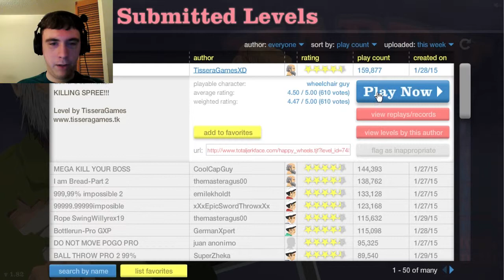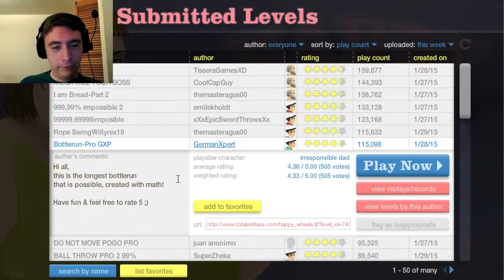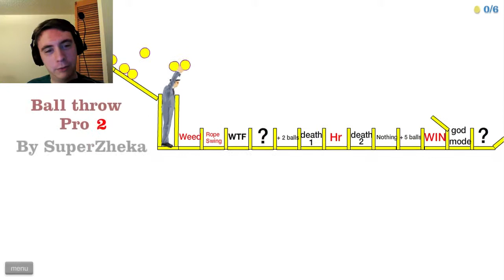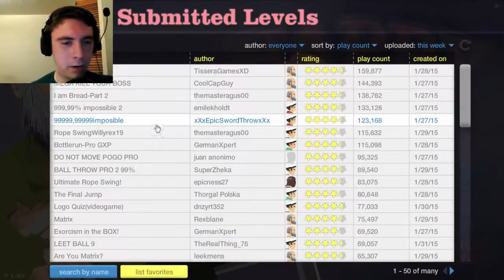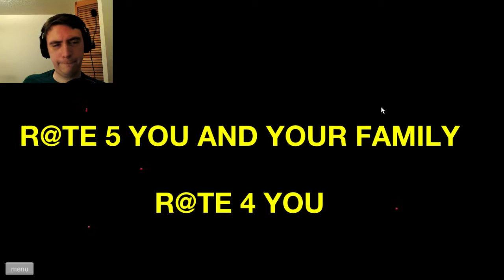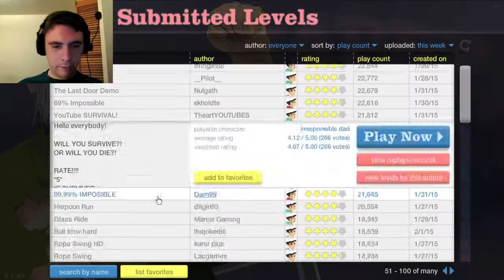GOD OF THE BOTTLES! | Happy Wheels #11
Want me to play another game? Leave requests in the comments!